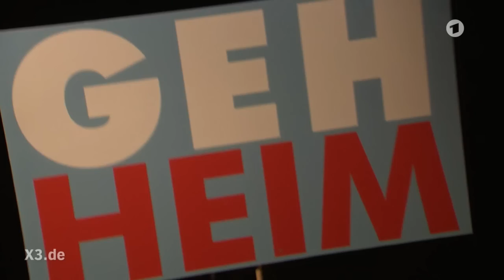Johannes Schlüter: Praktikum als Rechtspopulist | extra 3 | NDR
Lektion eins für Rechtspopulisten: Immer schön im Gespräch bleiben, egal wie. Das haben sie drauf, von Gauland über Höcke bis Trump, und Johannes Schlüter hat von ihnen allen gelernt.